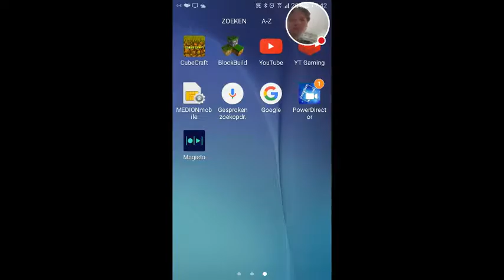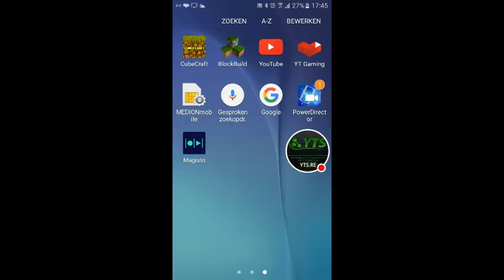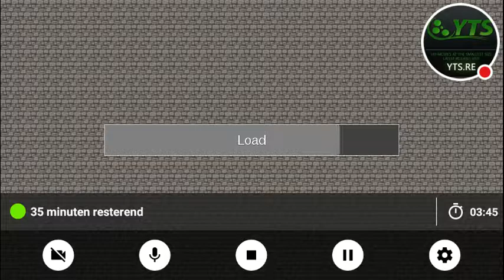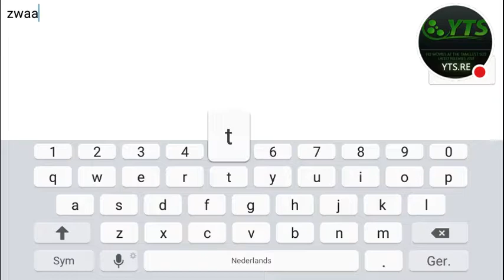Paay video video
Kijk hoe ik BlockBuild speel!